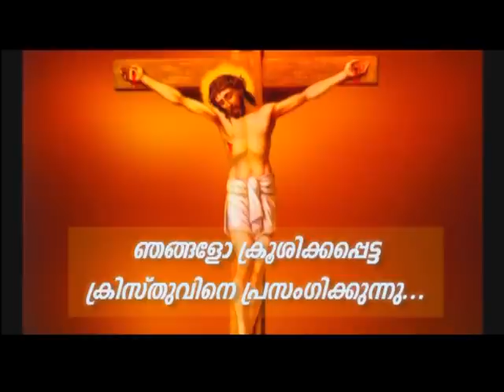Prof. M.Y. Yohannan 28DEC2020 1 30PM